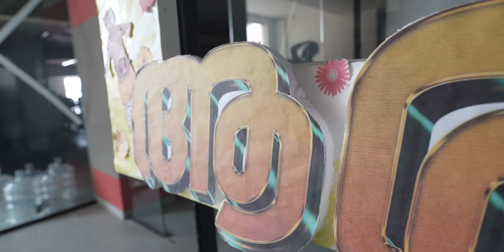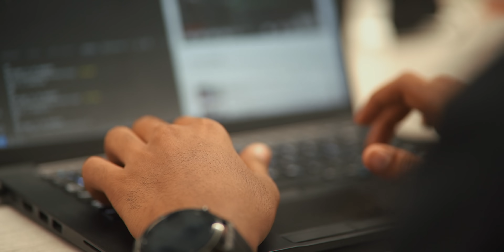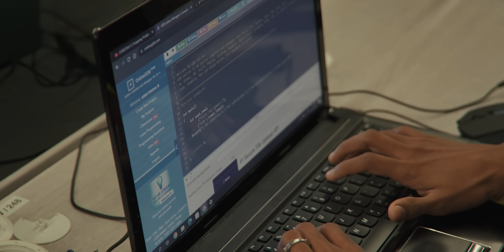Kochi-യെ വിറപ്പിച്ച ഒരു ഓണാഘോഷം! 💥 | CodeOnam Kochi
About Us